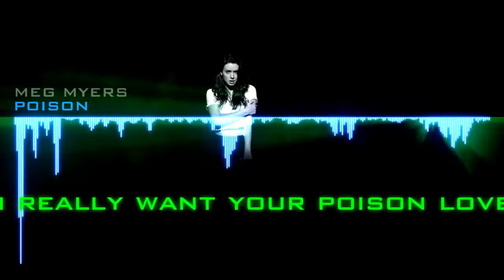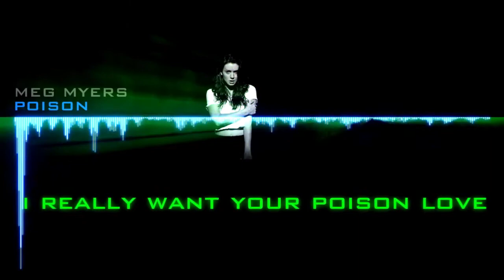Meg Myers - Poison (Retroman's karaoke version)